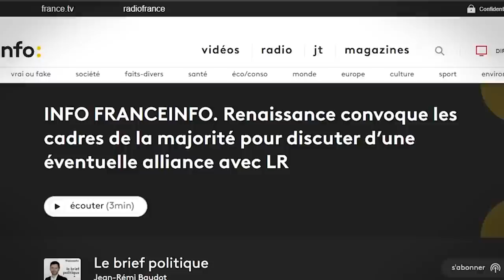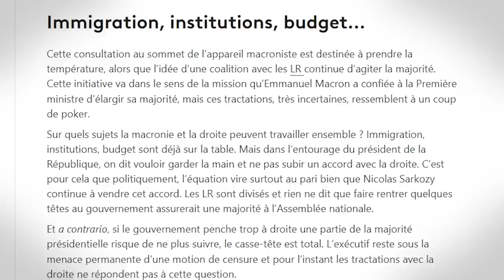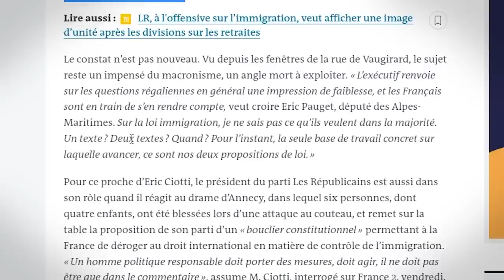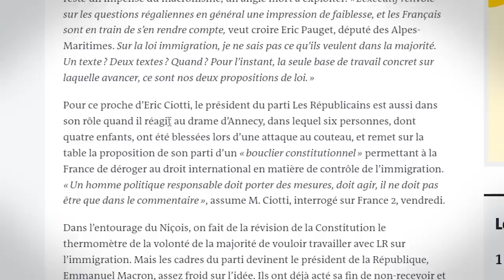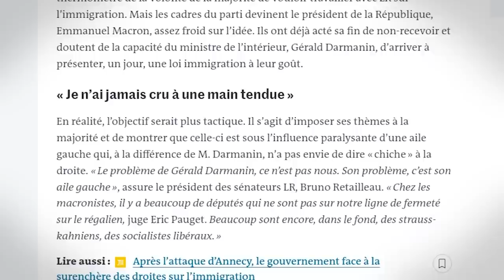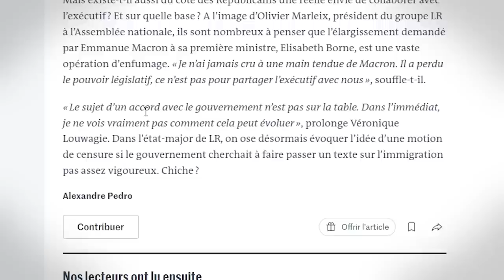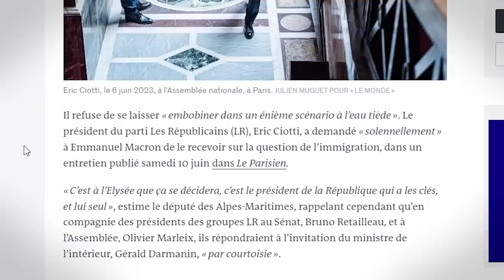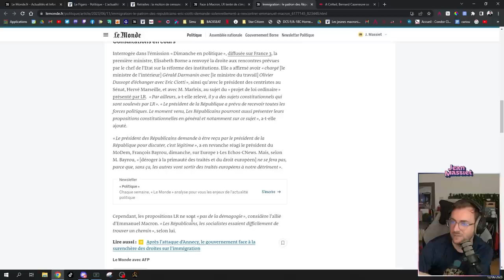Face à Macron, Ciotti tente le all-in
(Stream du 12 Juin 2023)

Musiques utilisées :
Rootin' Tootin' - Martin Landstrom
Casino Number 7 - Pr Layton et le Destin Perdu
Night in Paris - Rythm Thief
Curtains Down - El Flaco Collective
Compton - Donvayei
Level Music 2 - BattleBlock Theatre
Out of Tartarus - Hades
Phantoms - Persona 5